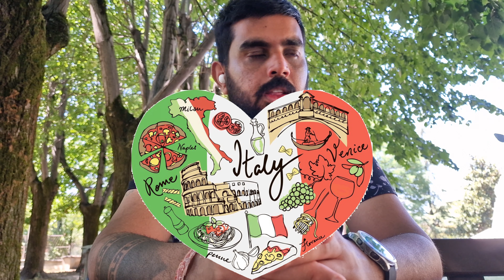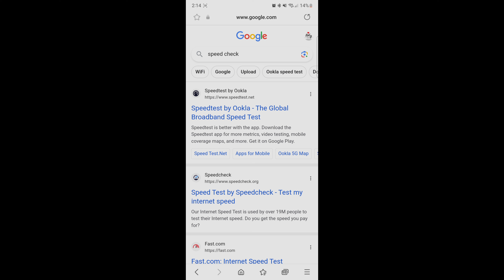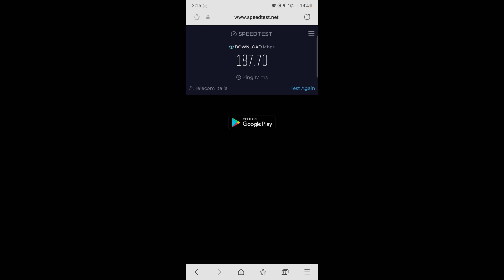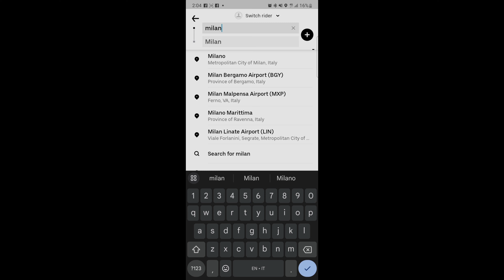Cost of Living In ITALY | ਇਟਲੀ ਚ ਮਹੀਨੇ ਦਾ ਖਰਚਾ ਕਿੰਨਾ?